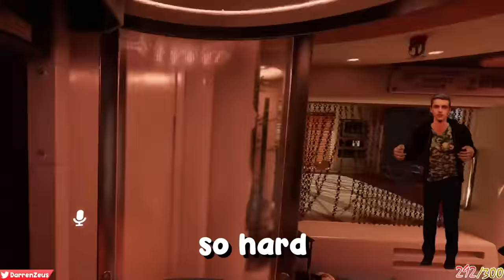The missile - VRCHAT funny moments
0:00 - The missile introduction
0:46 - The Boy kisser
1:36 - "NOT" The boy kisser
2:12 - Femboy missile
2:53 - Gregory is being SUS
3:31 - FustyLugs jumpscare
3:42 - Vsauce's advice to Ratchet
4:06 - Tired Missile meme
4:43 - Blessed Missile
5:12 - A WOMAN KISSED ME?!
5:53 - Dogman missile Preggers
6:38 - Arby's special Whopper?
7:01 - Shrimpy tries Arby's special sauce
7:36 - PitDroid Hitting the Griddy
8:14 - FustyLugs vs boy kisser
8:39 - Leafions motivational missile
9:25 - Rikitzi Woodcutting outro
9:44 - Fanart